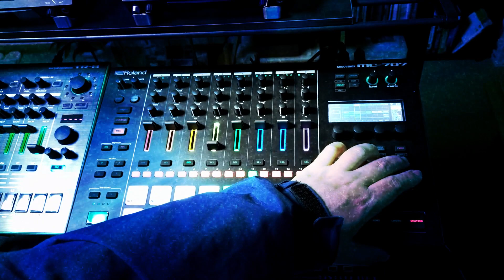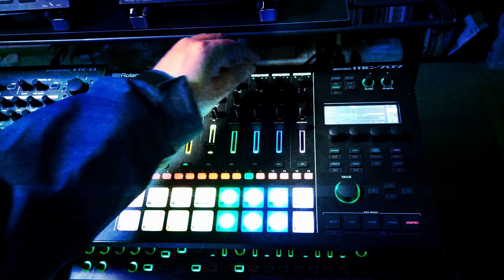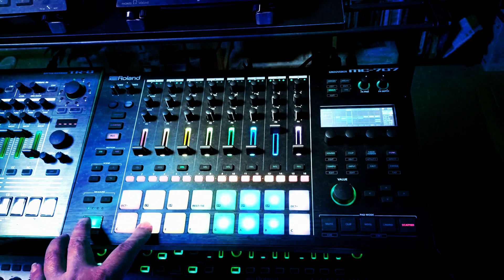MC-707 Tech Dance / TO-MAX